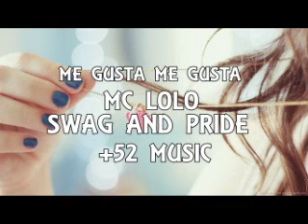09 ME GUSTA ME GUSTA MC LOLO SWAG AND PRIDE 2016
Esta es una cancion del Disco llamado NUNCA PARES del año 2016